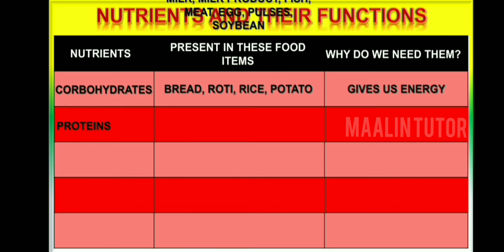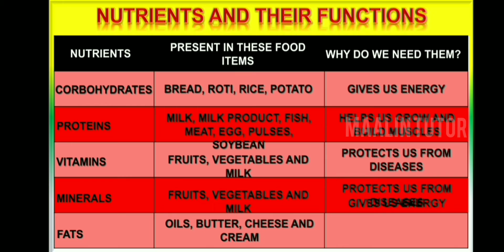BALANCED DIET AND MID-DAY MEAL || MAALIN TUTOR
This video describes about benefits of balanced diet and mid-day meal.